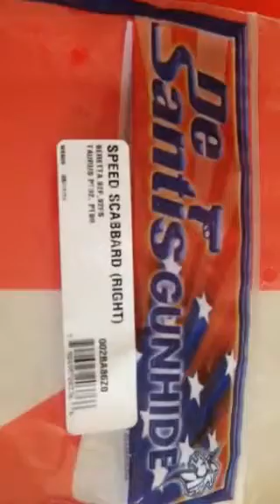DeSantis Speed Scabbard Beretta 92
Fits Girsan compact MC perfectly also should fit Centurian